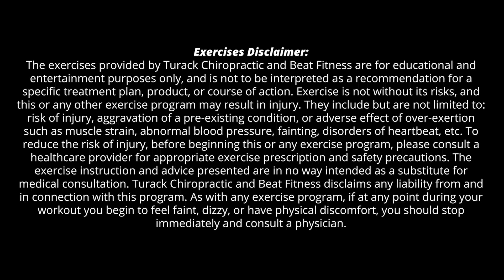CORETEX MOUNTAIN CLIMBERS - INTERMEDIATE & ADVANCE EXERCISE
Dr. Dan and Dr. Emily walk you through the steps on how to safely and effectively perform mountain climbers on the CoreTex Trainer.

Turack Chiropractic was founded on principles of function within the human body. Movement and nutrition are two of the greatest aspects that affect our quality of life as well as the length of which we live. Without movement, there is no life, and without nutrition, there is no health. A healthy life is composed of proper and adequate movement and nutrition.

Turack Chiropractic is located in Pittsburgh, Pa.

The exercises provided by Turack Chiropractic and Beat Fitness are for educational and entertainment purposes only and is not to be interpreted as a recommendation for a specific treatment plan, product, or course of action. Exercise is not without its risks, and this or any other exercise program may result in injury. They include but are not limited to: risk of injury, aggravation of a pre-existing condition, or adverse effect of over-exertion such as muscle strain, abnormal blood pressure, fainting, disorders of heartbeat, etc. To reduce the risk of injury, before beginning this or any exercise program, please consult a healthcare provider for appropriate exercise prescription and safety precautions. The exercise instruction and advice presented are in no way intended as a substitute for medical consultation. Turack Chiropractic and Beat Fitness disclaim any liability from and in connection with this program. As with any exercise program, if at any point during your workout you begin to feel faint, dizzy, or have physical discomfort, you should stop immediately and consult a physician.